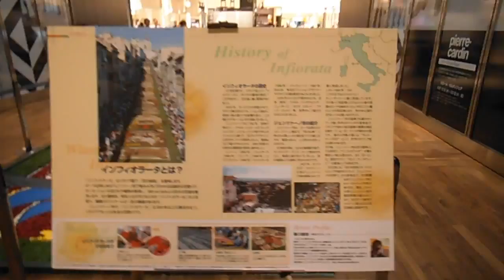DSCF3486新宿高島屋20140918インフィオラータ